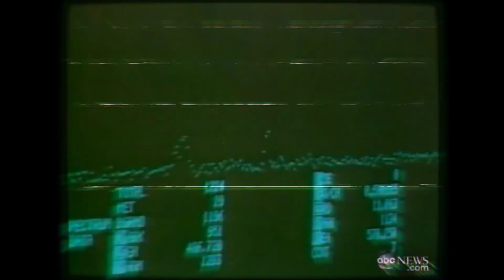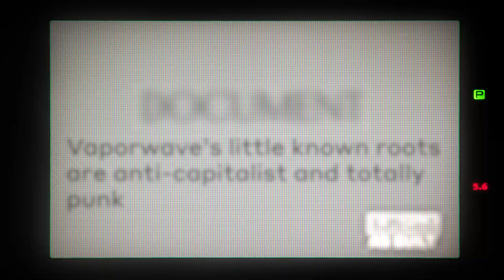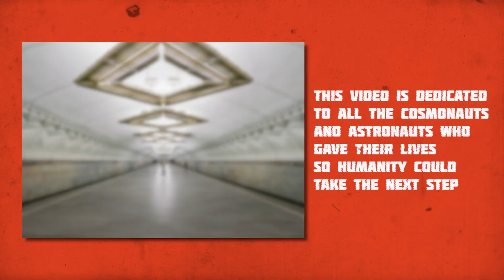Why is Sovietwave so Good?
What is sovietwave? What makes this relatively small genre so magnetic? How should soviet nostalgia be handled? How does sovietwave compare to vaporwave? All that and more in this exploration of the death of the soviet dream.

0:00- What is sovietwave?
0:32- Why is sovietwave so good?
0:50- Sovietwave VS vaporwave
2:49- How does sovietwave relate to soviet reality?
3:37- The sovietwave listening experience
4:16- Political aesthetics and art
5:21- video dedication and outro